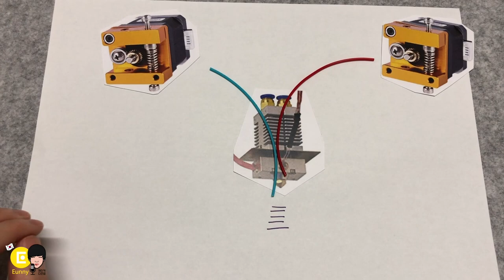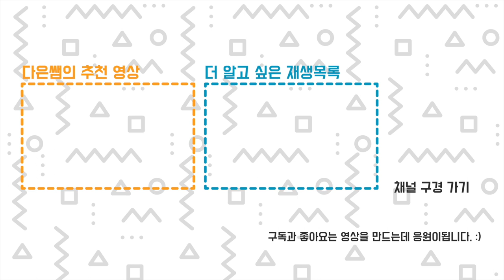멀티 칼라 듀얼 FDM 3D 프린터 방식 비교 - 노즐, 익스트루더, 필라멘트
가장 일반적으로 많이 사용하는 FDM 방식의 3D 프린터에서 노즐, 익스트루더, 필라멘트의 방식에 차이에 따라 멀티 칼라 출력물을 뽑게 되는지 비교해 봅니다.
노즐의 개수, 익스트루더의 개수, 필라멘트의 차이, 프라임 타워 등
FDM 3D프린터 방식의 발전 과정을 볼 수 있습니다.